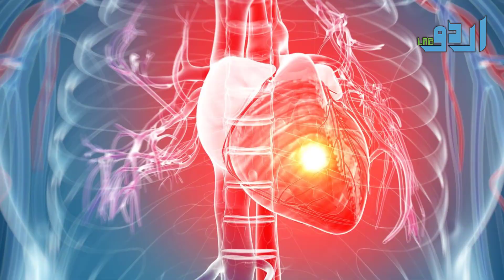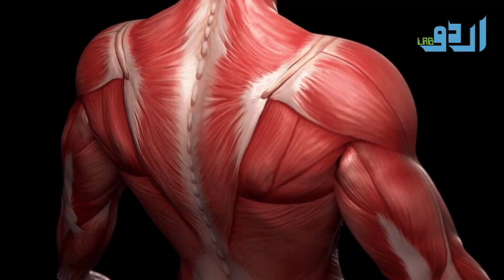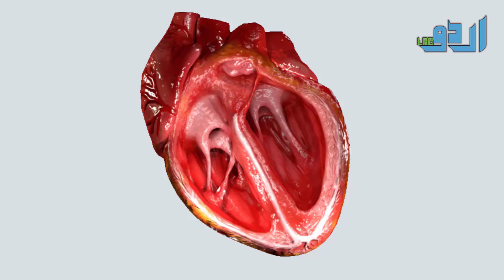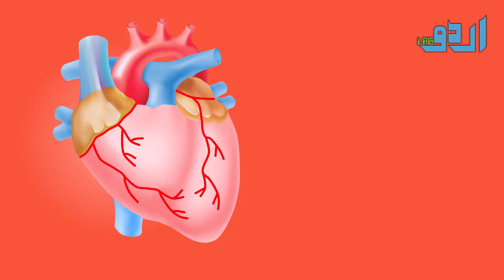6 Signs Of Heart Attack Urdu Hindi - Heart Attack Ki 6 Alamaat Jo Pehle Hi Nazar Aa Jaati Hain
6 Signs Of Heart Attack Urdu Hindi - Heart Attack Ki 6 Alamaat Jo Pehle Hi Nazar Aa Jaati Hain

Or